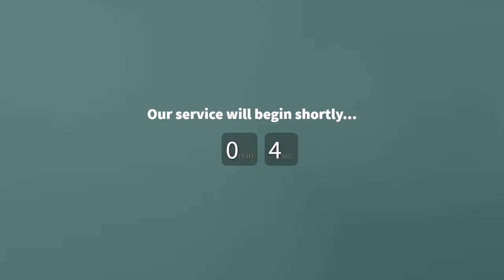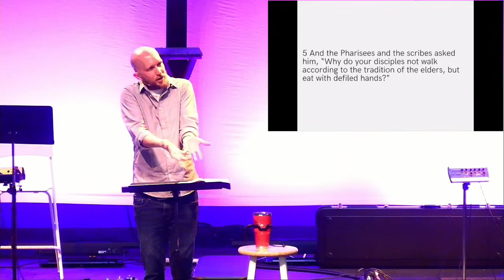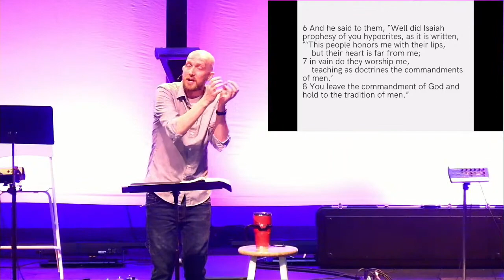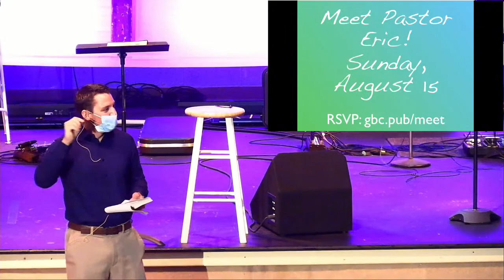God Serves: Do What Matters - Pastor Paul Davis- August 8, 2021